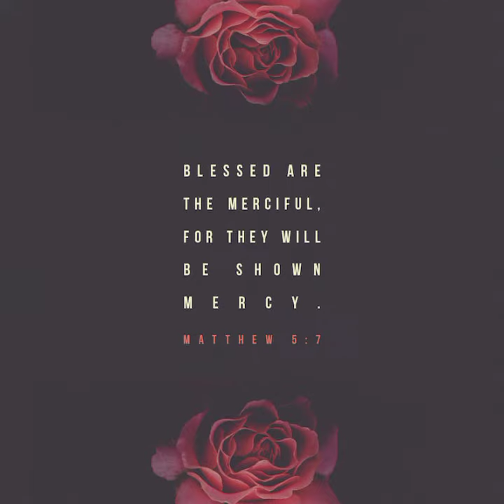Matthew 5:7 - Bible Verse of the Day : January 21, 2022 | English & Tagalog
Mateo 5:7 - Bible Verse of the Day : January 21, 2022 | English & Tagalog